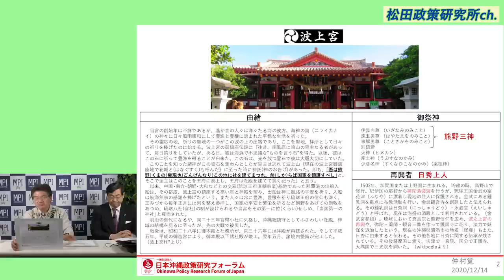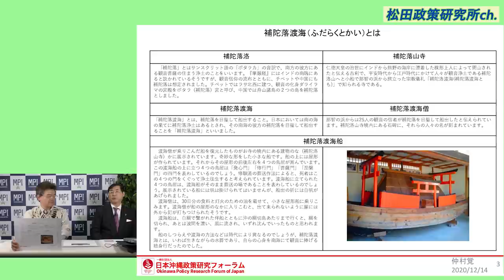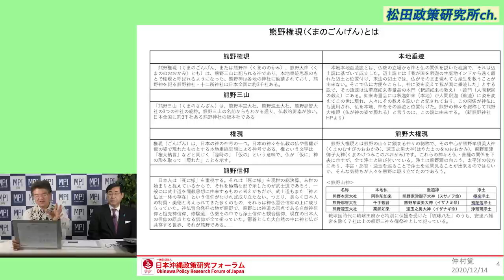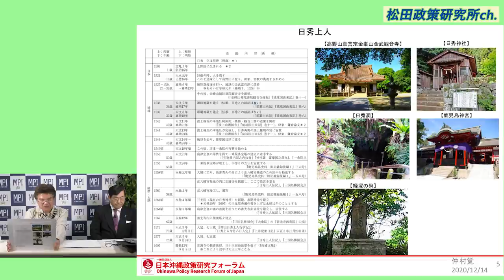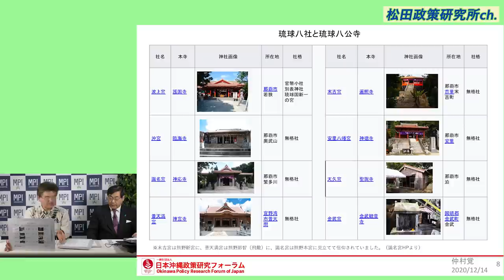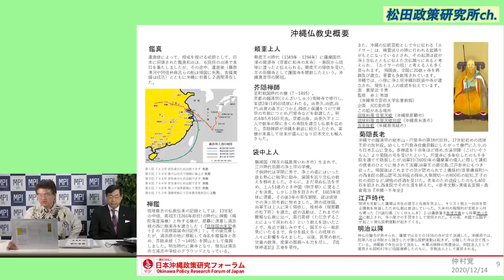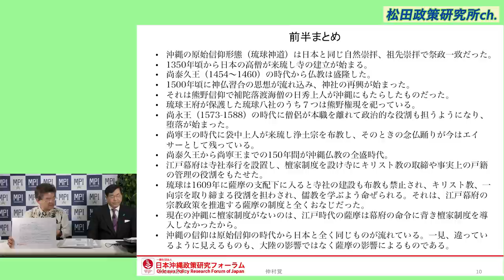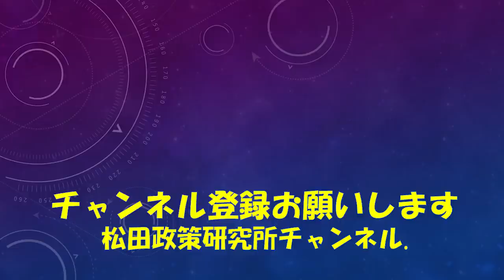特番『沖縄防衛対策シリーズ 第９回 沖縄の神社は誰が建立したのか』ゲスト：一社）日本沖縄政策研究フォーラム理事長 仲村覚氏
対談シリーズ３３５　今回のゲストは一社）日本沖縄政策研究フォーラム理事長　仲村覚氏です。

第1回　特番『沖縄防衛対策シリーズ　第１回　沖縄問題とは何か？』ゲスト：一社）日本沖縄政策研究フォーラム理事長　仲村覚氏

第2回　特番『沖縄防衛対策シリーズ　第２回　尖閣問題に仕掛けられている日中共同声明の罠』ゲスト：一社）日本沖縄政策研究フォーラム理事長　仲村覚氏

第3回　特番『沖縄防衛対策シリーズ　第３回　沖縄県民が気が付かない、琉球独立工作のからくり』ゲスト：一社）日本沖縄政策研究フォーラム理事長　仲村覚氏

第4回　特番『沖縄防衛対策シリーズ　第４回　琉球王国は日本に滅ぼされたのか？』ゲスト：一社）日本沖縄政策研究フォーラム理事長　仲村覚氏

第5回　特番『沖縄防衛対策シリーズ　第５回　日本民族共通の歴史、「沖縄戦」と「沖縄祖国復帰」』ゲスト：一社）日本沖縄政策研究フォーラム理事長　仲村覚氏

第6回　特番『沖縄防衛対策シリーズ　第６回　フランス軍艦来琉の危機から始まった明治維新』ゲスト：一社）日本沖縄政策研究フォーラム理事長　仲村覚氏

第７回　特番『沖縄防衛対策シリーズ　第７回　江戸時代の国防最前線だった沖縄』ゲスト：一社）日本沖縄政策研究フォーラム理事長　仲村覚氏

第８回　特番『沖縄防衛対策シリーズ　第８回　日本の古語を残す沖縄の方言』ゲスト：一社）日本沖縄政策研究フォーラム理事長　仲村覚氏

■仲村覚氏提供　解説資料ダウンロード販売リンク(有料各800円)
＊販売元は当研究所ではございません。
【第１回解説資料】
‹アマゾンKindle›

【第2回解説資料】
‹アマゾンKindle›

【第3回解説資料】
‹アマゾンKindle›

ゲスト：一社）日本沖縄政策研究フォーラム理事長　仲村覚氏

‹主な内容›
・沖縄問題は日本の防衛そのものだ！仲村さんは言います。沖縄は今大変なサイレントインベージョンに晒されています。しかしそのことを多くに日本人は知りません。沖縄人を元々先住民族とし独立運動を煽るプロパガンダも盛んです。米中対立が激化する中で今沖縄では何が起きているのか？また日本国の沖縄を守り抜くためには何が必要なのか？10回シリーズでお届けします。